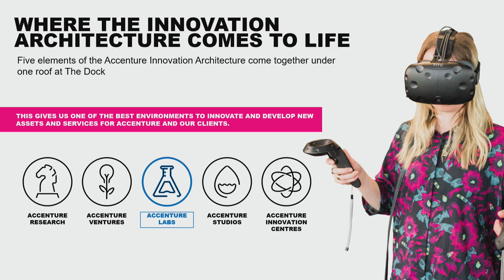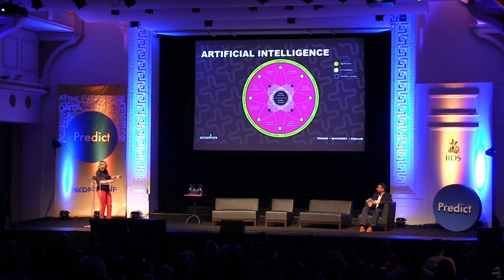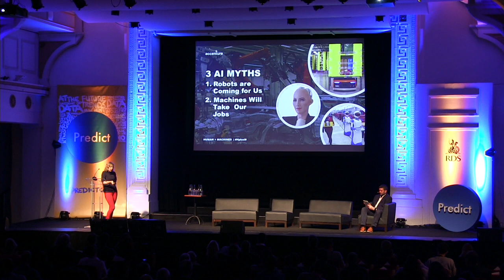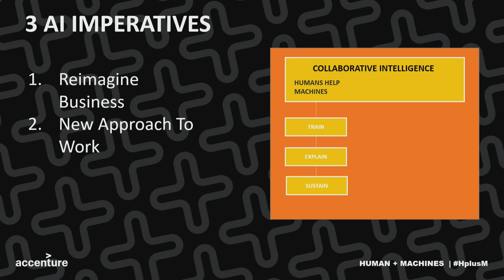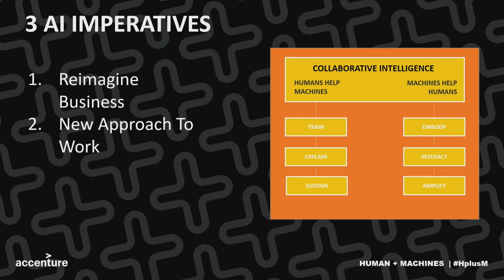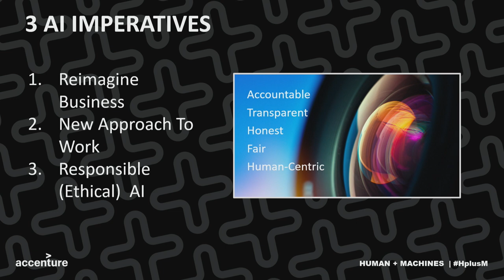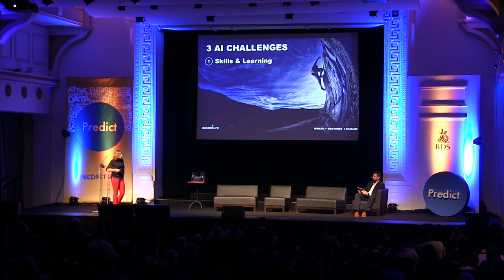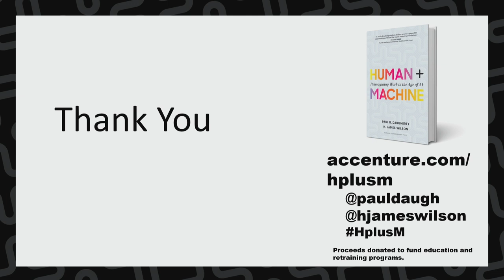Medb Corcoran: Responsible AI - how AI can augment humanity